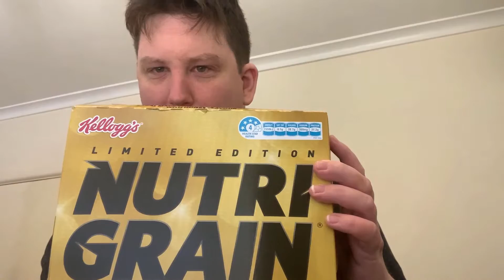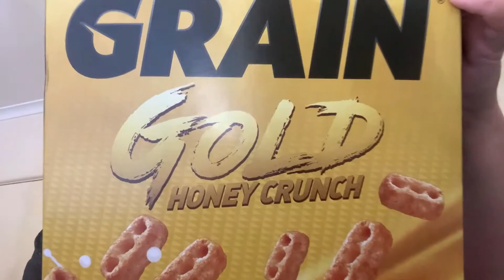Fat bastard reviews: Kellogg’s Nutri-Grain Gold Honey Crunch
Honey sweetened cereal, on an already sweet cereal base… so sweet that people don’t miss a chance to crap all over it… Oh man!